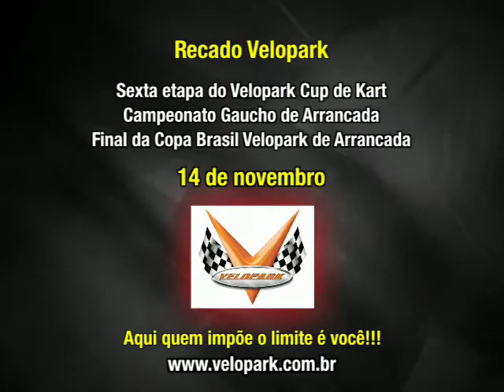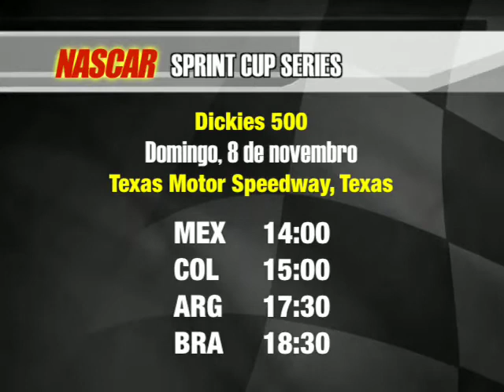Curva do S - Episódio 39 - Segmento 4 - 4/11/09